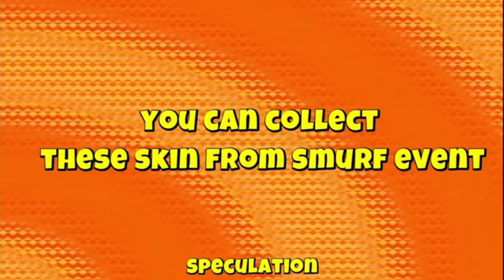New Smurf Collab New update Stumble Guys New tournament season rewards claim!